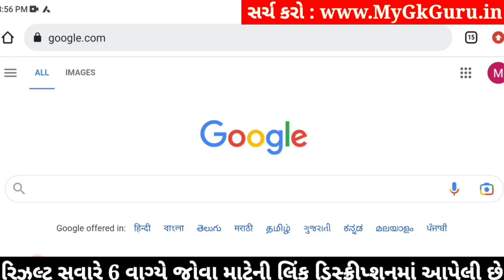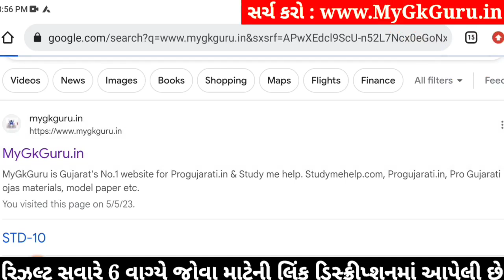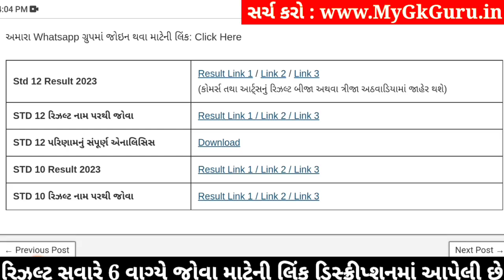STD 10 Result Date 2023, STD 12 Result 2023 Date, STD 12 Commerce Result Date 2023, 12th Arts Result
STD 10 Result Date 2023, STD 12 Result 2023 Date,  STD 12 Commerce Result Date 2023, Std 12 Commerce Board Exam Result 2023, STD 12 Arts Result 2023 Date, STD 12 Result Date 2023, GSEB 12th Commerce Result Date 2023

ધોરણ 10 & 12 Arts and Commerce રિઝલ્ટ જોવા માટેની લિંક

ધોરણ 10 & 12 Arts and Commerceનું રિઝલ્ટ નામ પરથી જોવા માટેની લિંક